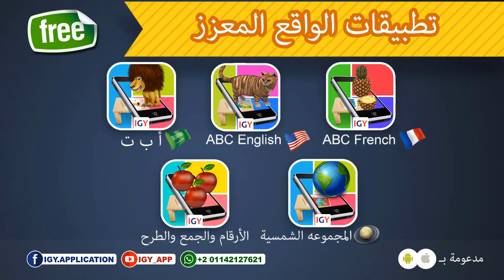تطبيق حقيبة الواقع المعزز للأطفال-AR Kids Kit Lite Application-النسخة اللايت-الأرقام والجمع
الفيدوا من النسخة القديمة لتحميل النسخة الجديدة من الرابط اسفل
حقيبة الواقع المعزز 😍 أول تطبيق عربي 4D بتقنية الواقع المعزز ✅

💠محتويات البرنامج💠
1⃣ الحروف باللغات العربية 🇸🇦 الإنجليزية 🇺🇸 الفرنسية 🇫🇷
2⃣ الأرقام باللغات العربية 🇸🇦 الإنجليزية 🇺🇸 والجمع والطرح
3⃣ المجموعة الشمسية باللغات العربية 🇸🇦 الإنجليزية 🇺🇸

تطبيقًا لرؤية 2030 أدعم وعلم طفلك بتكنولوجيا المستقبل

علم أطفالك بتقنية الواقع المعزز وأجعل المحتوي التعليمي شيق للأطفال يجمع بين اللعب والتسلية وتنمية مهارات طفلك و أضافة المعلومات المعرفية من خلال تكنتولوجيا الواقع المعزز التي تساعد في جذب انتباه طفلك وتنمية معرفته الإداركية وقدراته على التخيل من خلال المحتوي 4D

💠مميزات التطبيق💠
من مميزات قسم الحروف
تظهر المجسمات ثلاثية الأبعاد 3D للطفل كأنه معها بعد وضع الكارت المخصص امام الكاميرا بواسطة تكنولوجيا الواقع المعزز الحديثة.
👈 يستطيع الطفل التحكم فى المجسمات ثلاثية الأبعاد 3D فمثلا:
فيمكن للطفل ان يقوم بجعل الأسد حرف الألف أ يجري أو ان يقفز
او ان يجعل الكلب حرف الكاف ينبح او يجري او حتي يعوم
وهكذا فى بقية الحروف فعلى كل حرف من الحروف العربية او الإنجليزية أو الفرنسية يوجد مجسم لحيوان يتمكن الطفل من التحكم الكامل به.
👈 كما يستطيع الطفل أيضا ان يأخذ صورًا مع حيوانة المفضل من خلال ايقونة الكاميرا الموجودة بداخل البرنامج.
👈 كما يمكن للطفل التحكم فى حجم المجسم استخدام أصبعين على شاشة الهاتف.
👈 كما يقوم البرنامج بتعليم الطفل كتابة الحروف العربية والإنجليزية والفرنسية بالطريقة الصحيحة وذالك من خلال لو الكتابة الموجود فى التطبيق.
👈 كما يقوم التطبيق بنطق الحرف العربية والإنجليزية والفرنسية للطفل مع سماع مؤثرات صوتية على حسب المجسم ثلاثي الأبعاد المعروض.

الآن التطبيق يدعم نظارات الواقع الإفتراضي 😎 وأيضاً جهاز تحكم الواقع الإفتراضي "الريموت" 🎮
طفلك هيقدر يتعامل مع المجسمات كأنها موجودة في نفس المكان مما يساعد في جذب انتباه طفلك وتنمية معرفته الإداركية وقدراته على التخيل من خلال رؤية 4D

أما بالنسبة لقسم الأرقام والجمع ➕3️⃣2️⃣1️⃣ مميزاته كالآتي:
👈 يظهر عدد مجسمات بحسب عدد الصور الموجودة على الكارت مع النطق.
👈 لعملية الجمع قم بإظهار كارتين امام كاميرا الهاتف.
👈 كما يقوم البرنامج بتعليم الطفل كتابة الأرقام العربية والإنجليزية بالطريقة الصحيحة وذالك من خلال لو الكتابة الموجود فى التطبيق.
👈 كما يقوم التطبيق بنطق الرقم العربية والإنجليزية للطفل.

أما بالنسبة لقسم المجموعة الشمسية 🌎🌝🌞 مميزاته كالآتي:
👈 تظهر الأجرام السماوية أمام الطفل كأنها أمامة ويتمكن الطفل من رؤية الكواكب وهي تدور حول الشمس كما تدور الأقمار حول الكواكب بالإضافة إلى بقية الأجرام السماوية.
👈 تظهر المعلومات عن المجسمات باللغتين العربية والإنجليزية.